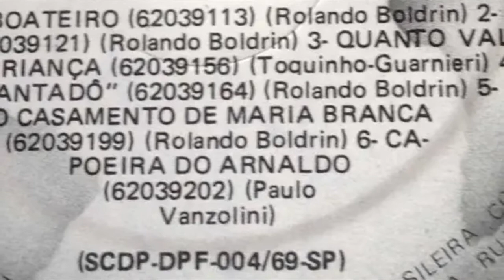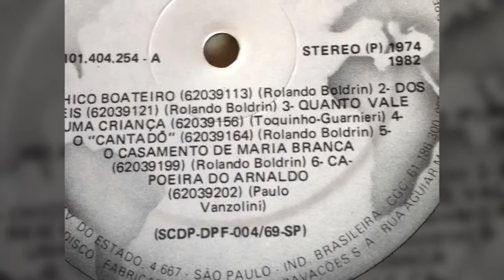06. Capoeira Do Arnaldo - O Cantadô (1974) / Rolando Boldrin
O Cantadô (1974) / Rolando Boldrin

01. Chico Boateiro
02. Dos Reis
03. Quanto Vale Uma Criança
04. O Cantadô
05. O Casamento De Maria Branca
06. Capoeira Do Arnaldo
07. Onde Anda Iolanda
08. Françoise
09. Tema Pra Juliana
10. Musa Caipira
11. Mariana e O Trem De Ferro
12. Amor De Violeiro